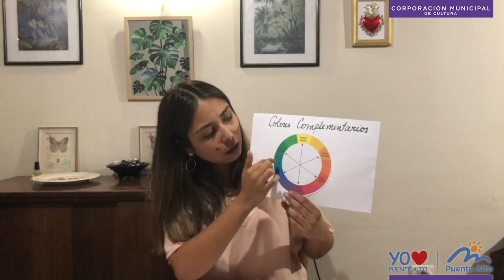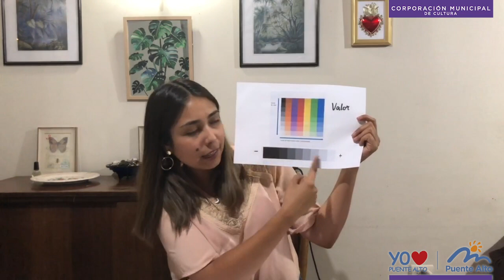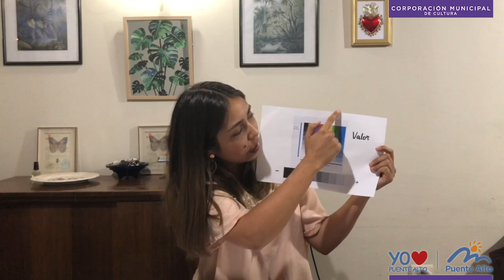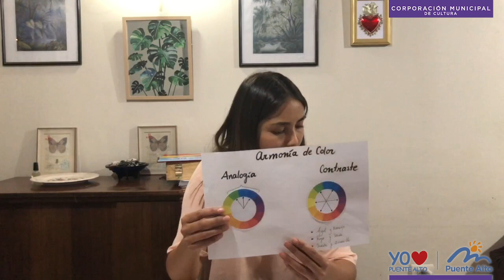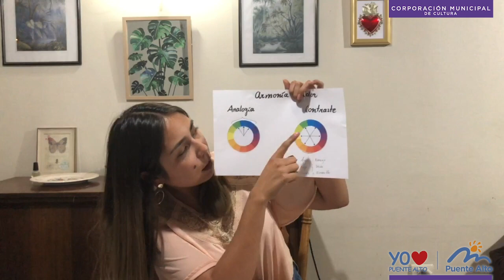Pintura al Óleo - Clase Nº1 - Violeta Caro